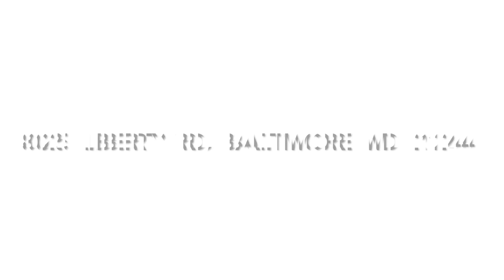Pastor Samuel Admasu 1st Corinthians 4:1-5 (part 8)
Ethiopian Evangelical Church Baltimore (EECB).